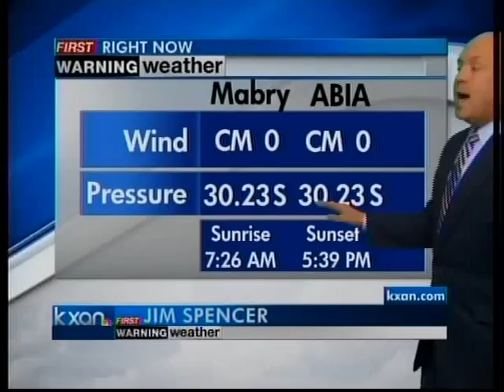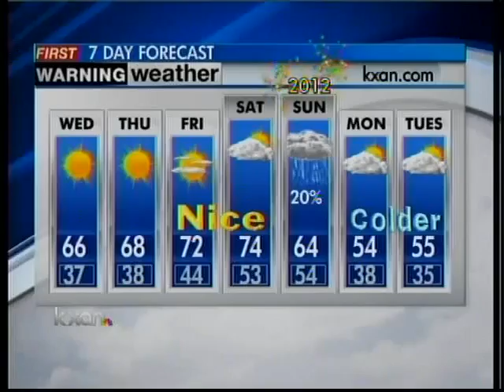First Warning Weather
First Warning Weather, 12/27/11, 9 p.m.